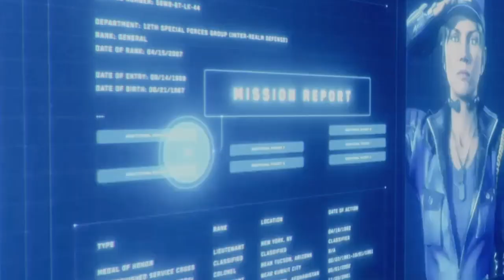I reached Demigod today! | UMK11 Online Ranked Matches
00:00 Intro
00:27 Sonya Blade vs. Scorpion
08:13 Sonya Blade vs. Scorpion #2
13:30 Sonya Blade vs. Kabal
20:38 Outro